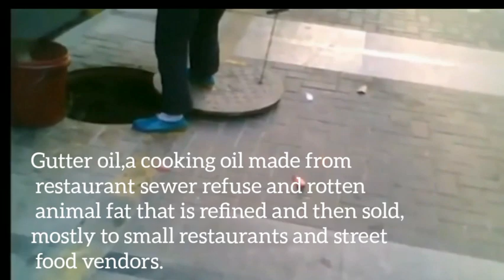MGA PAGKAIN NA HINDI MALINIS ANG PAGKAGAWA / UNHYGIENIC FOOD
MGAPAGKAINNAHINDIMALINISANGPAGKAGAWA/UNHYGIENICFOOD

This channel may use some copyrighted materials without specific authorization of the owner but contents used here falls under the "Fair Use" Copyright Disclaimer under section 107 of the copyright act 1976, allowance is made for "Fair Use" for purposes such as criticism, comment, news reporting, teaching, scholarship and research.